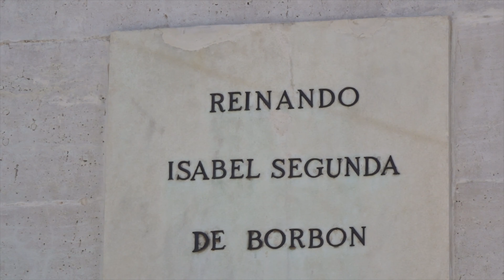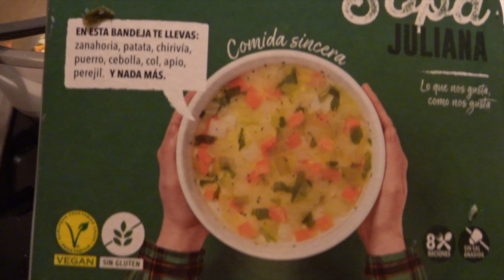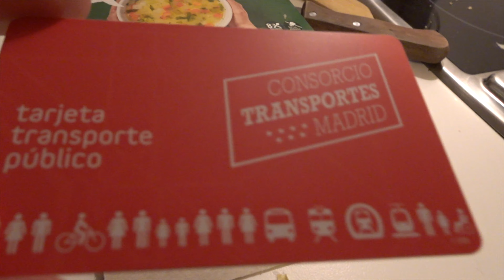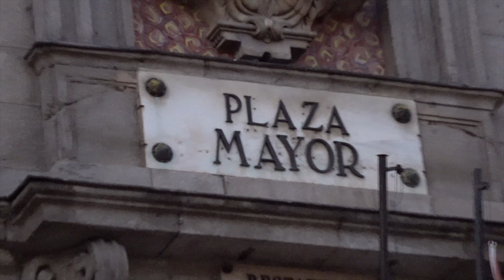Madrid - Teatro Flamenco - Cathedral Santa María of Almudena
Amazing Flamenco. Our First time. It was very emotional. Definitely a visit when you are in Madrid

If you have any questions regarding any of Madrid travels or any where else I have been please ask in the comments below :)

I use Sony HX99 for recording all my videos. It is lightweight, point and shoot camera.

Full length, uncut version of travel videos on sister channel "Best compilations".
For Full Length, uncut videos

I am very new at this so please bear with me till my videos improve

How I make money to travel:
As well as real estate I trade options.

Top cashback sites. When you are shopping anyways, why not get some money back. I have been using it for everything I buy online :)